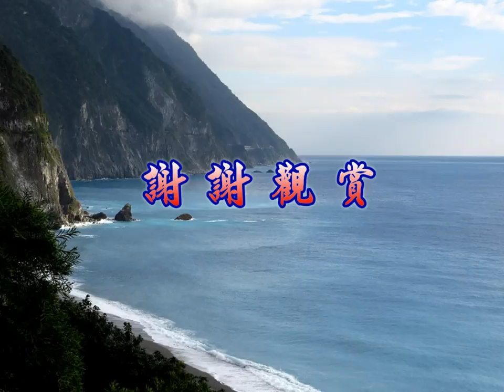2013機車環島逍遙遊(第二天)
2013機車環島逍遙遊(第2天)  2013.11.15~21
山水俱樂部機車環島活動，今年堂堂邁入第三屆，內容一次比一次豐富，回憶一年比一年精彩，會員們所到之處，歡笑聲不斷，每寸公路上，留下了快樂的足跡。
美麗寶島臺灣的人文風情、優美景色，自當不在話下，這趟機車環島造訪了很多景點，場景風光阿盛無法逐一形容與介紹，我只能說，臺灣真的太美了，唯有親臨才能感受，在這七天的旅程裡，大家無不珍惜相聚的每一刻，歡樂氛圍融化了每個人的心。
由於七天的旅遊照片及影音為數不少，一篇文章無法詳盡詮釋，篇幅也太冗長，因此阿盛將它分為七篇文章來與好友分享，希望您帶著愉快的心情，和我們一起旅行去！
下面是我們這次機車環島的旅遊行程：
Day 1
高雄→水底寮→品味軒休息站→達仁→太麻里多良火車站→臺東豐源國小→臺東鐵道藝術村→池上稻田風光(伯朗大道)→大波池→花蓮光復(吃冰)→壽豐雲山水自然生態農場→花蓮→夜宿「美崙溪畔民宿」
Day 2
花蓮市→蘇花公路→清水斷崖→南方澳→宜蘭幾米公園→外澳→三貂角燈塔→貢寮桃源谷(高地草原)→南雅奇岩→基隆廟口夜市→夜宿「金華大飯店」
Day 3
基隆→石門老梅綠石槽(巧遇高爾夫球賽裙搖擺擺拍廣告)→巴拉卡公路(101甲)→大屯自然公園→小油坑遊憩區→三峽→復興枕頭山市集(台7線14.5K)→北橫羅浮橋、復興橋→巴陵大橋→夜宿「下巴陵溫泉山莊」
Day 4
巴陵(台7)→明池森林遊樂區→太平山遊客中心(中間)→太平山國家森林遊樂區(日出、雲海、雲瀑、翠峰湖、紅楓中央步道、鎮安宮、雲海咖啡館、黃喉貂...)→夜宿「太平山莊」
Day 5
太平山國家森林遊樂區→土場→梨山採果樂(台7甲線63.9K採水梨、甜柿)→合歡山(台14甲)→清境農場→逛遊埔里→夜宿「埔里小鎮歐式民宿」
Day 6
埔里→日月潭坐船遊湖→信義台灣中油加油站(台21線88K，騎新中橫務必加滿油)→新中橫採蕃茄→夫妻樹(台21)→塔塔加→阿里山→夜宿石棹「石園民宿」
Day 7
竹崎石棹→頂石棹步道→參觀石園民宿製茶→嘉義縣阿里山鄉山美村福美吊橋(嘉129線)→茶山村唱歌跳舞→茶山村搗麻糬→甲仙(吃芋仔冰)→高雄